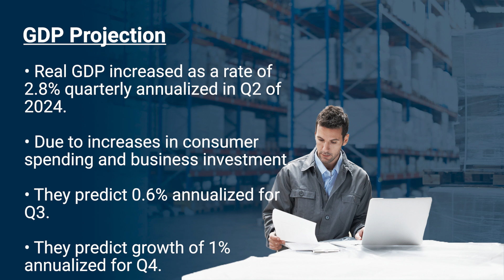On the Clock - Staffing Industry Stats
Hi – I’m Sheri Tischer with Scale Funding – Thanks for checking out “On the Clock” staffing stats.

1. Average Hourly Earnings.    According to the Bureau of Labor Statistics’ (BLS) Sept 4th report, the average hourly earnings (through July) for all employees (all industries – all skill sets) across the US stood at $35.07.   While this number is up 3.6% year over year, it’s been pretty flat over the past few months.    So, we’ll have to watch that number to see if it continues to remain flat as we go through the rest of the year.

2. Contract Staffing. According to the American Staffing Association, staffing employment for the four weeks ending August 25th was down 12.1% year over year.   This has been a pattern all year for most staffing segments.  No surprises there.

3. Temporary Help Penetration Rate.   This number has historically been right in the 2% range however challenging economic conditions since 2023 have eaten away at this percentage.  In June, Temporary help services accounted for 1.68% of all jobs, down from 1.71% in May.

4. GDP Projection.   From The Conference Board, real GDP increased at a rate of 2.8 percent quarterly annualized in the second quarter of 2024. This was due to increases in consumer spending and business investment.  For the third quarter, they predict 0.6% annualized  - Q4 they predict growth of 1% annualized.

5. Job Openings.  Even though the number of job openings continue to decline, now at 7.7 million, down 1.1 million from this time last year, there are pockets of good news here!   Healthcare, professional business services, and government continue to drive the new job openings.  Geographically, where are the new jobs?   Employment is up in 61 Metro Areas!  We’ve included a link to the full BLS report in our newsletter and on our blog page (there’s a detailed map and report)but I’ll share the top 3.  Largest percentage gains in employment are occurring in College Station-Bryan, Texas (6.0 percent).  Merced, California at 5.2% and the Charleston SC at 5%.

That’s it for our “On the Clock” Staffing Stats!